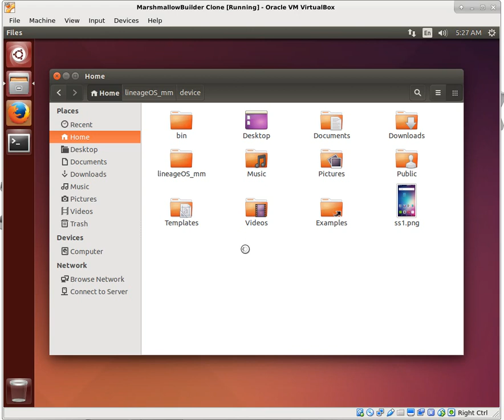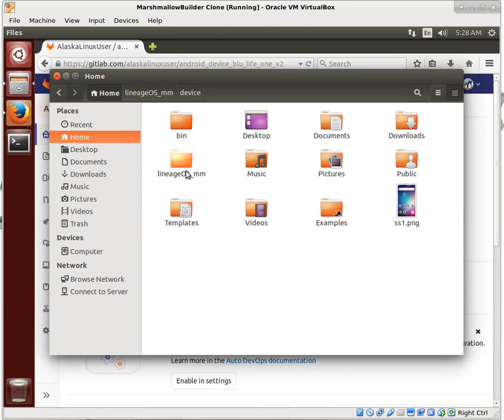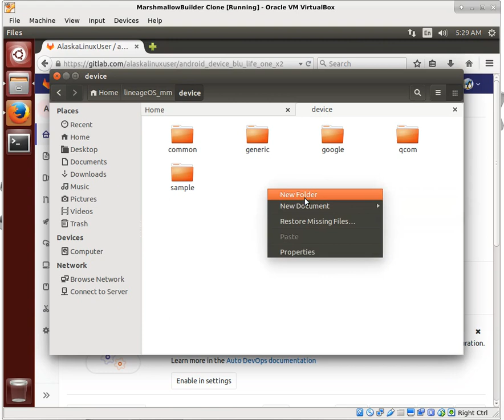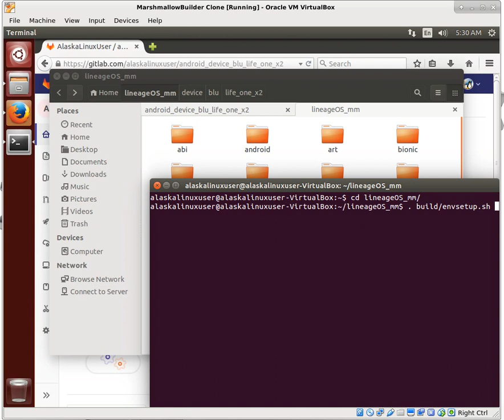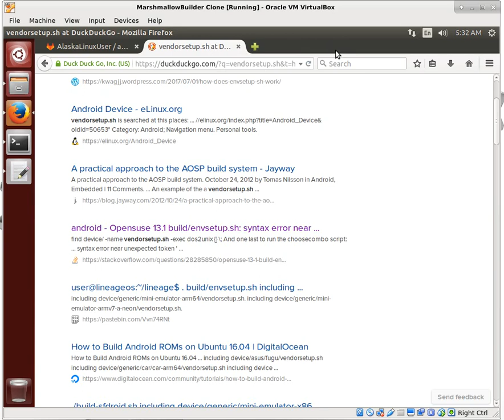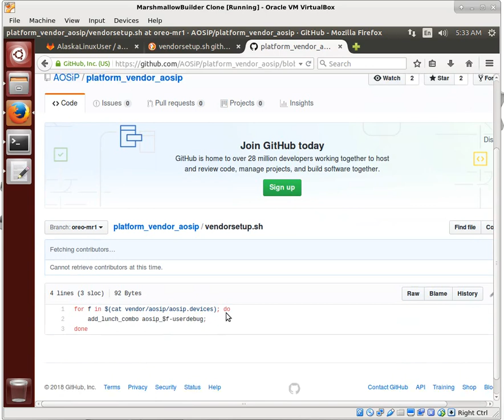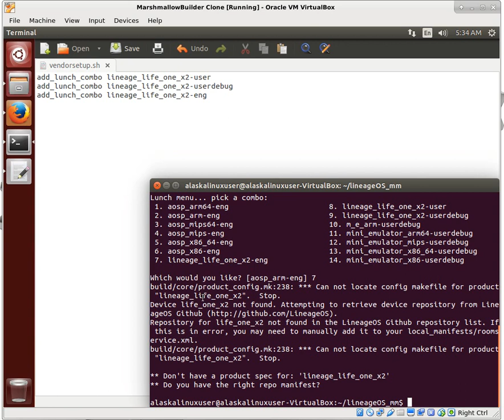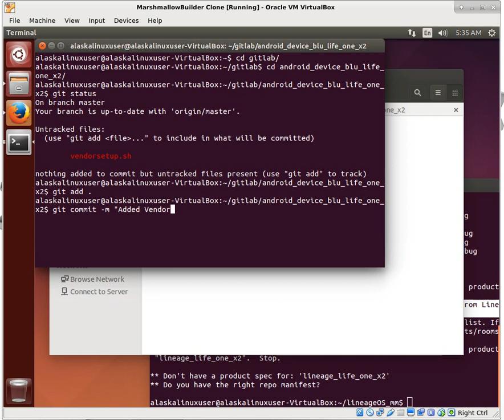Making a vendor Setup File